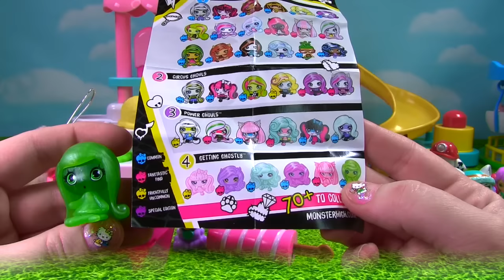Pups Go on a Water Slide and Eat Ice Cream